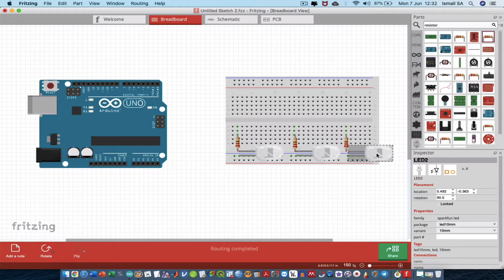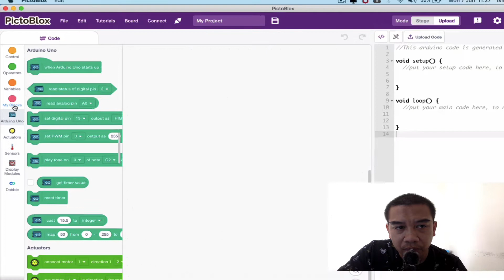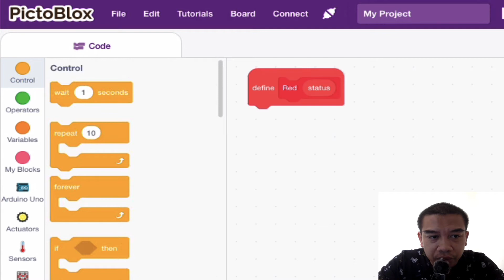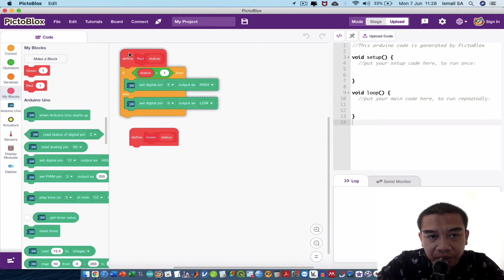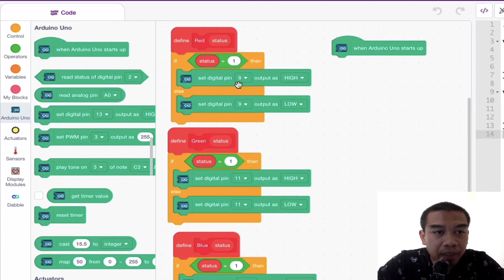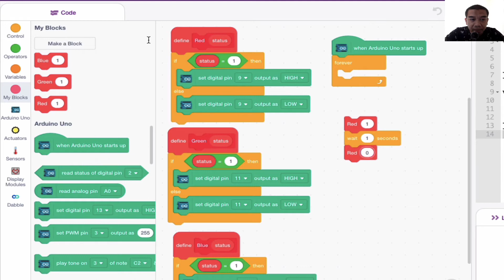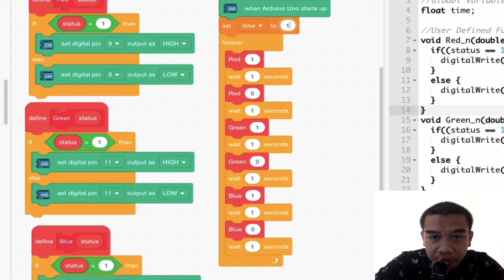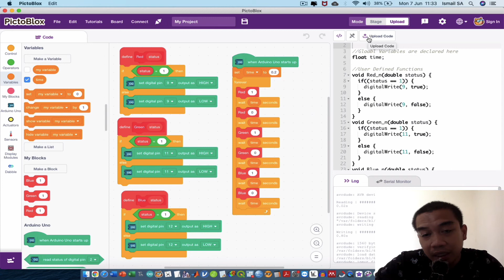Arduino Uno Tutorial With Pictoblox - 4: RGB LED using arduino and Flip Flop | Control variables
How to use Arduino and RGB Led for flip flop mechanism

-Admin Kajidataonline-